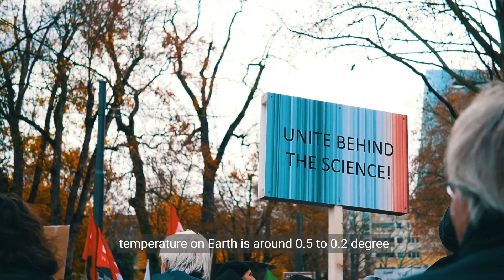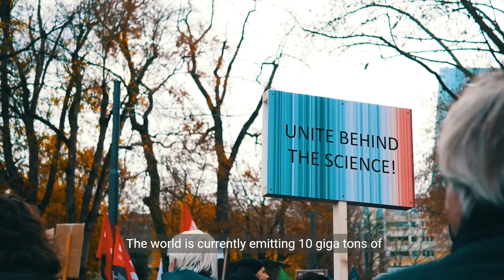Carbon dioxide emission heating the earth